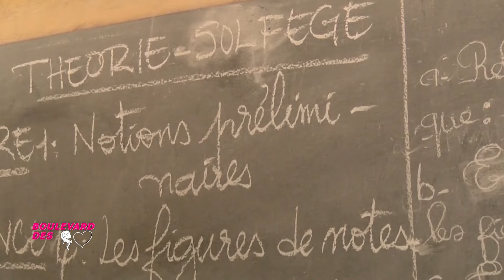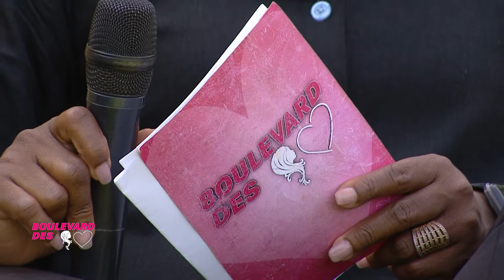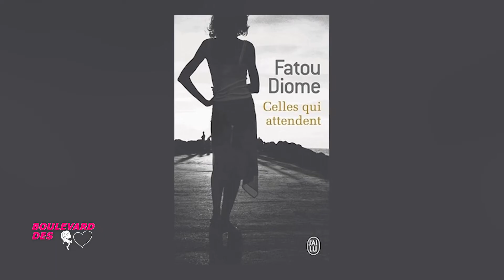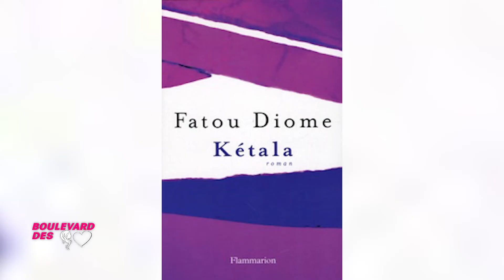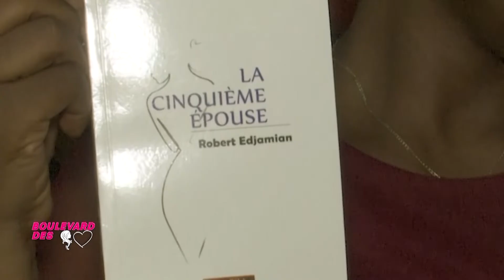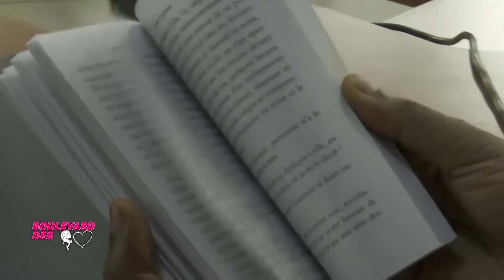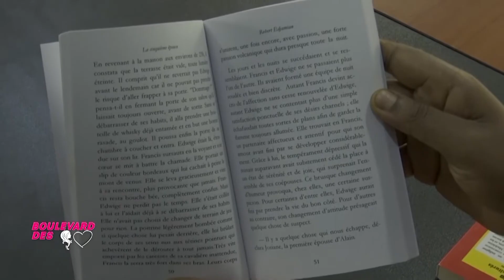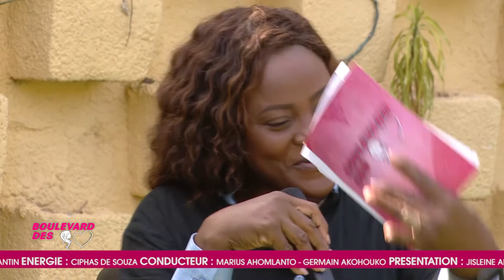Boulevard des femmes : L'utilité des activités culturelles dans l'épanouissement des enfants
Avec Carole LOKOSSOU, nous abordons la question de l'utilité des activités culturelles dans l'épanouissement des enfants